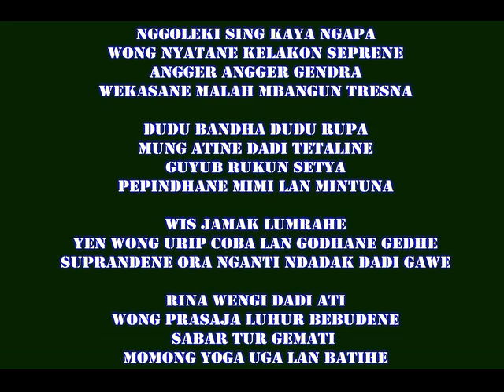Karaoke Lgjw. DADI ATI Waldjinah Keroncong Beat